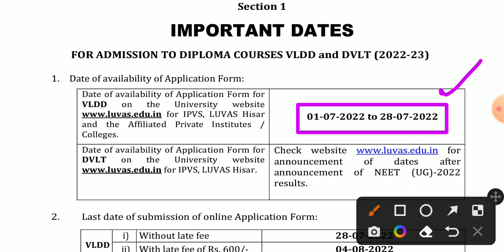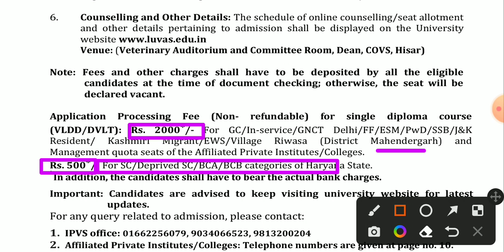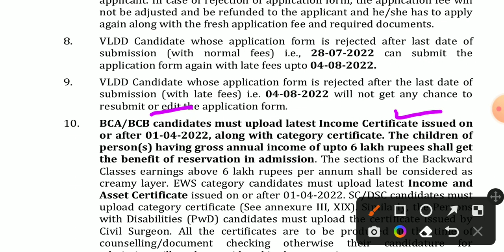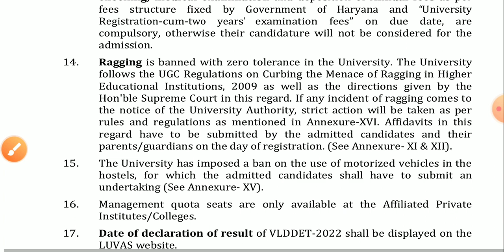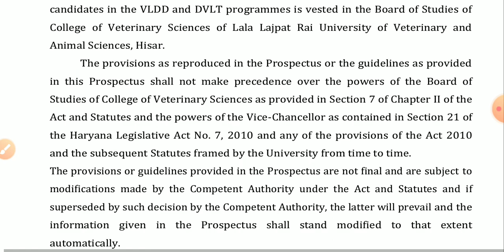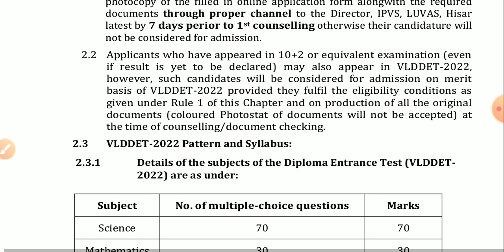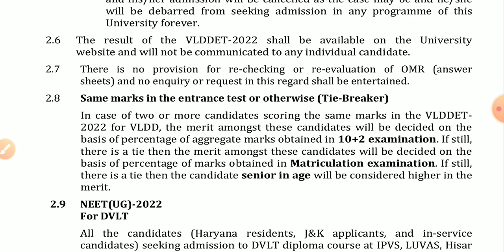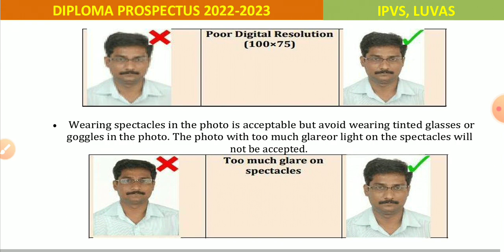VLDD Course full detail in hindi For VLDD ENTRANCE EXAM 2022-23, Eligibility, Syllabus, EXAM Date,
VLDD Course full detail in hindi For VLDD ENTRANCE EXAM 2022-23

1) science for competitive exams
2) hssc science
3) science for group d railway exam
4) ssc gd science
5) ssc mts science questions
6) railway group d science question

vlda course detail in hindi

vlda kha se kre
luvas hisar
luvas entrance exam
vlda admission 2020-21
vlda admission hisar 2020-21

b.sc agriculture,hau ,b.sc agriculture entrance exam, bsc agriculture syllabus, exam date

VLDA application form date 2021| VLDD 2021 application form|VLDA 2021 exam date |VLDD course details